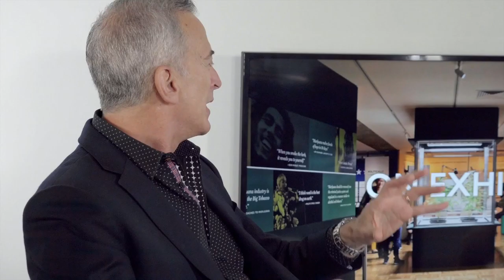Too High to Drive? Cannabis News, Culture and Curiosities - HelloMD Advisor Live 05/12/2016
HelloMD's Chief Medical Officer, Dr. Perry Solomon and Co-founder Pamela Hadfield give a weekly roundup of cannabis and marijuana news, culture and curiosities.

Episode filmed: May 12th, 2016.

This Week's Topics:

Germany Goes Green
Germany approves the use of medical marijuana for seriously ill patients. It will be dispensed in pharmacies, and covered by the national health insurance scheme.

Feds Drop Lawsuit
Federal prosecutors drop a nearly four-year effort to shut down the nation’s largest dispensary, Oakland’s Harborside Health Center.

On Exhibit
Altered State: Marijuana in California, an exhibit devoted to marijuana is currently running at the Oakland Museum.

“Leni’s Law” decriminalizes the possession and use of cannabis oil in Alabama.

Too High To Drive?
Study finds that blood tests that attempt to quantify marijuana use are useless at assessing how impaired a driver is.

Not So Nice Spice
Synthetic marijuana responsible for increasing numbers of poisonings and deaths.

to experience the nations largest medical cannabis community for education, real-time questions+answers, and detailed product information.